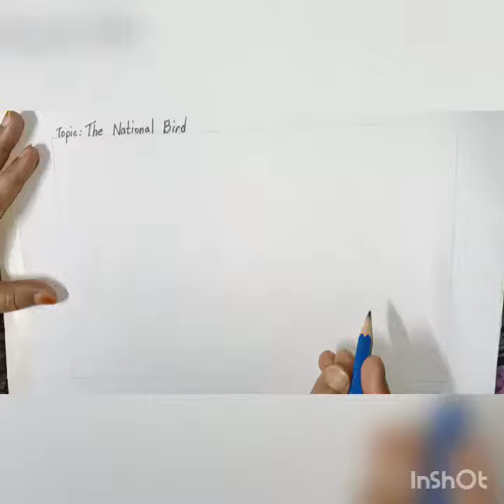The national bird | part 1